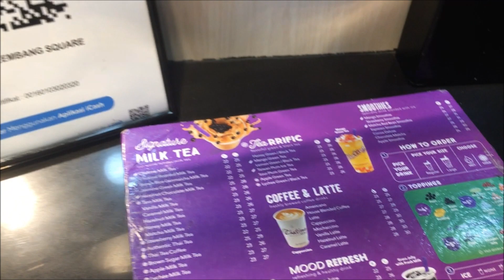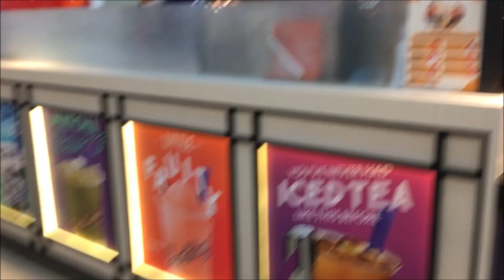MENU BARU CHATIME! MOMOCHACHA GOGOCHACHA &2 APPLE SERIES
Di video kali ini kita me review  menj terbaru dari CHATIMEEEE!! disini kita review berdsarkan selera yaa guys .. tpi menu terbaru dari chatime ini bener2 rekomended dannn ENAKKKK WOEYY! Jadi buat kalian yang pengen beli dan bingung mo beli varian apa? Nonton dilu ya review lengkap dari kita ..

Kita cobain 4 menu baru yaitu
2 apple series (edisi limited di palembang)
1 momochacha
1 gogochacha

we hope u enjoy watching!

Yuk temenan di instagram!

@kikyy.ar 22th
@anyarissa3 20th
@cindywulandari24 19th

camera : nikonD3100 & Sony @6000
 LUV:)
-Rombes Channel